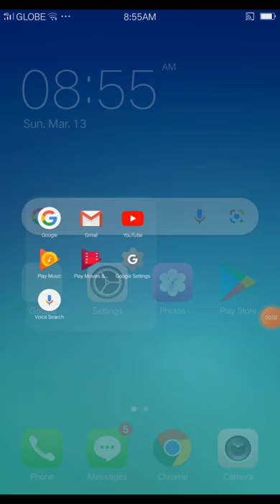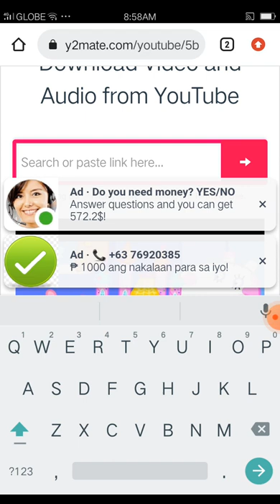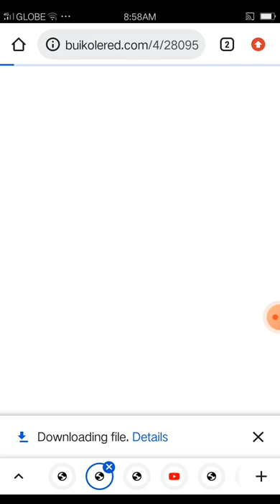How to download no copyright music 2022 | Ediza D TV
Let me show you how to download no copyright music or free music